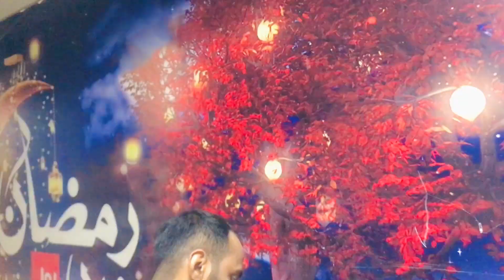Larai Or Sirf Larai!! Game Pe Koi Focus Nhi!!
Game Show | Khush Raho Pakistan Season 9 | Tick Tockers Vs Pakistan Stars